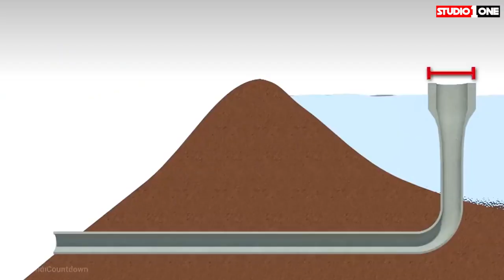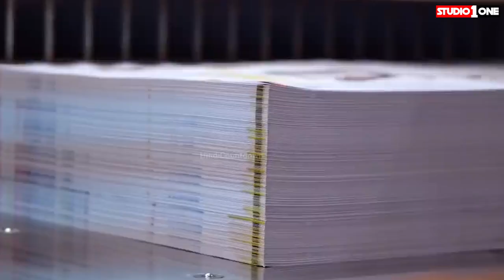Unbelievable Things You will see for the First Time In Your Life | Studio One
There are so many mysteries and Weird things in this world. Whenever we think that we have seen everything something new pops up. In today's video we will show so Unbelievable things which you will be seeing for the first time.